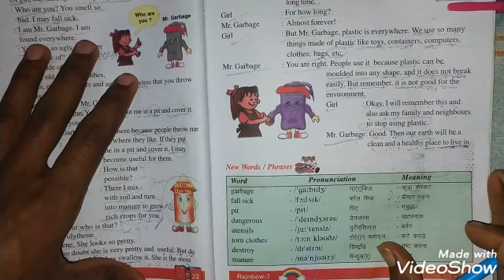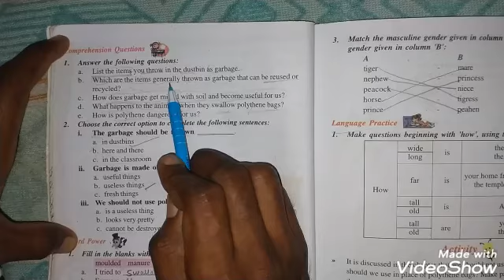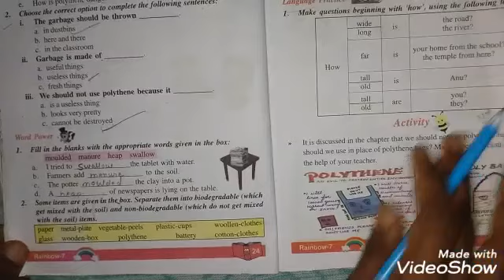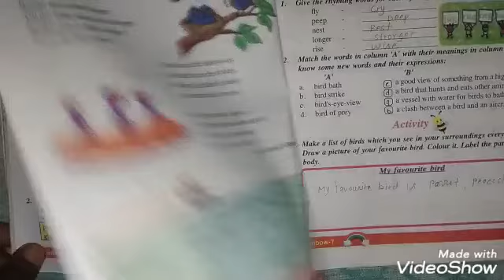class 7 chapter 4 english rainbow . part -2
About video

Is video me aapko English ki book read krne aor Hindi me translate krne sikhaya gya hai..

I hope you all like to my video

This video is useful for you.